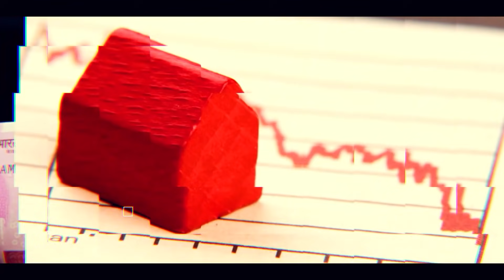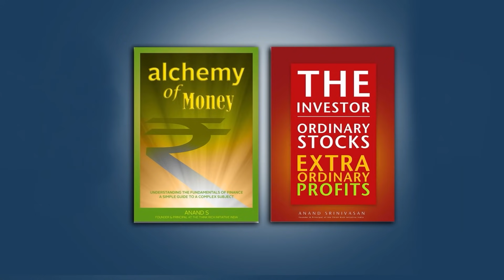Why Health Insurance is a Must today? | The Better choices of Health Cover | Anand Srinivasan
இந்தக் காணொளியில் திரு.ஆனந்த் ஸ்ரீனிவாசன் அவர்கள், மருத்துவக் காப்பீடு இன்றைய காலகட்டத்துக்கு எவ்வளவு முக்கியத்துவம் வாய்ந்ததாக இருக்கிறது என்பதைக் குறித்தும், என்ன மாதிரியான காப்பீட்டுத் திட்டங்கள் சிறந்த பலனளிக்கக் கூடியவை? மருத்துவமனைகள் இப்போது வழக்கமான மருத்துவக் காப்பீடுகளை ஏற்க மறுப்பதையும், பணம் செலுத்தச் சொல்வதன் காரணங்களையும் விளக்குகிறார். மேலும் இந்தக் காணொளியில் பெருந்தொற்றுக் காலத்தில் மருத்துவமனைகள் மற்றும் தனிமனிதர்கள் சந்திக்கும் நிதிச் சிக்கல்களை சமாளிக்க எளிய வழிமுறைகளையும் நமக்கு சொல்கிறது இந்தக் காணொளி.

In this Video, Mr. Anand Srinivasan speaks about the Importance of Health Cover Insurance Policies, and Guides us what kind of Policies will give us a safe and secure Protection, As nowadays Hospitals wont accept regular policies due to more delay time in processing, This video explains the genuine reasons behind this and also helps us to find some easy choices on Health Insurance Policies.